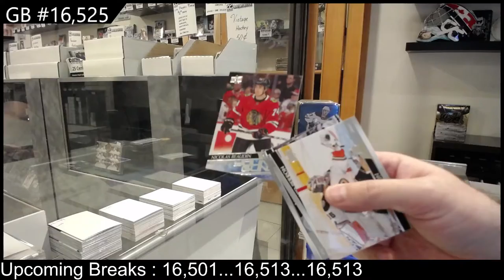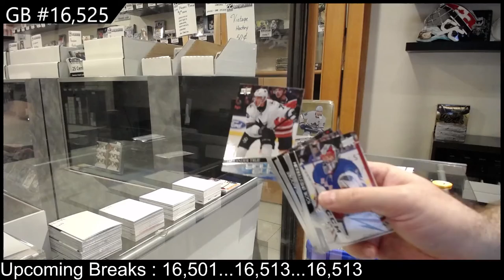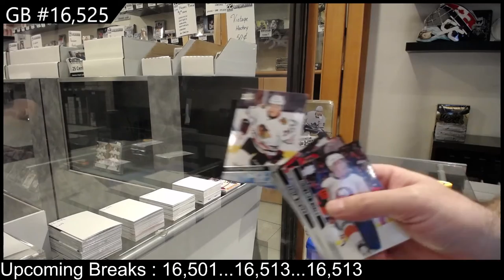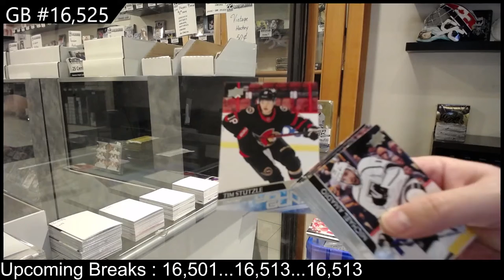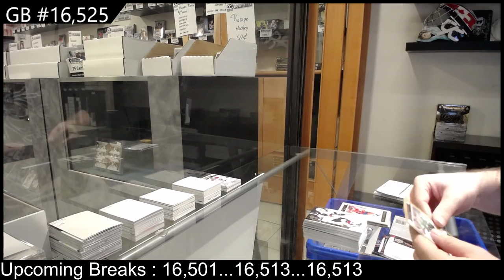20-21 Upper Deck Series 1 & Series 2 Hockey 4 Tin Break - C&C GB #16,525